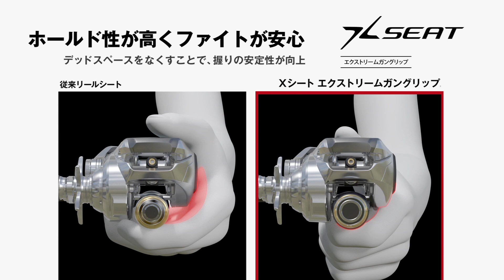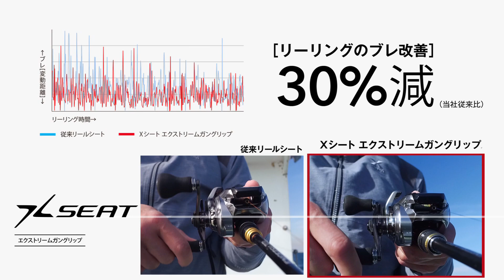【完全版】フォールと巻きで２倍誘う！これが鯛ラバの常識を変えるタックルだ！！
▼初心者からベテランまで！シマノ鯛ラバ動画なら"BAKUBAKU TV"
▼鯛ラバ情報満載！コラムから動画まで絶賛公開中！"鯛ラバ大百科"
▼最新情報はココをチェック！釣果やイベントの情報を発信中 "鯛ラバfacebook"